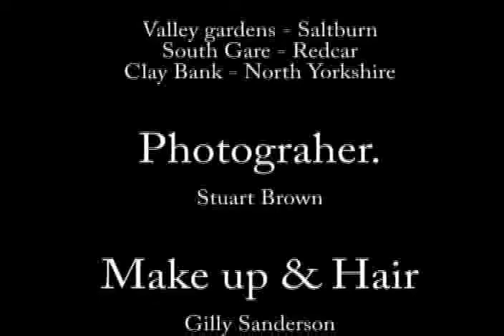Kiwi boutique Fashion photo shoot with Discovery Photography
Fashion Shoot for Kiwi Boutique - Guisborough, North Yorkshire

By Discovery Photography - Studio 7 Bow Street, Guisborough, North Yorkshire.